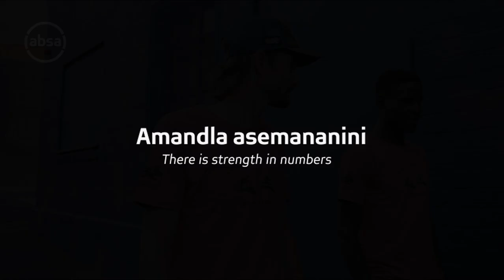Team Absa Amawele: Episode 1 - Pre-ACE Journey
Amandla asemananini - There is strength in numbers.

Nick and Oli tell us a little more about who they are and life as a twin.